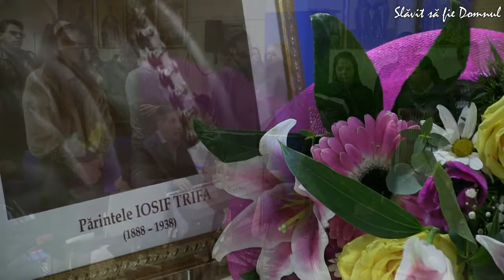NOI NU TE VOM UITA PĂRINTE / Oastea Domnului / Roma, 04.03.2018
Fragment din adunarea Oastei Domnului din Roma la Duminica a II a din Post.
Melodie:
Operator imagine și montaj video: Sorin Stan.

Cântarea NOI NU TE VOM UITA, PĂRINTE

NOI NU TE VOM UITA, PĂRINTE
Noi nu te vom uita, părinte, căci glasul tău cel fermecat
pe mii de suflete pierdute ne-a scos din moarte şi păcat. (bis)

Ne-om aminti mereu, părinte, de glasul şi de scrisul tău,
căci el ne-a scos din calea morţii şi ne-a adus la Dumnezeu. (bis)

Te vom iubi mereu, părinte, şi-n drumul sfânt o să-ţi urmăm,
căci tu ne-ai spus cum pentru Domnul să suferim şi să luptăm. (bis)

Te vom urma mereu, părinte, pe calea Domnului smeriţi,
căci fără glasul tău cu toţii am fi şi astăzi rătăciţi. (bis)

Statornici vom iubi Lucrarea, şi glas străin nu vom urma,
ci totdeauna după Domnul vom merge toţi pe urma ta. (bis)

Vom duce toţi cât mai departe spre Răsărit şi spre Apus,
solia ta, iubit Părinte: Lucrarea Oastei lui Iisus. (bis)